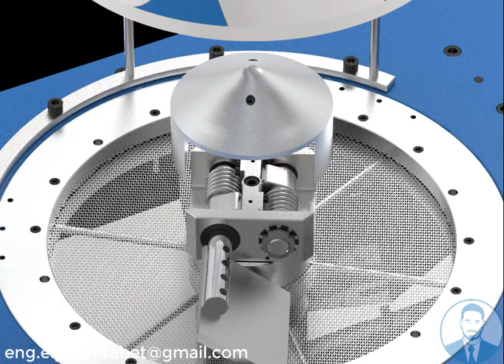Machine for cutting industrial dough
Machine de découpe de pate industrielle